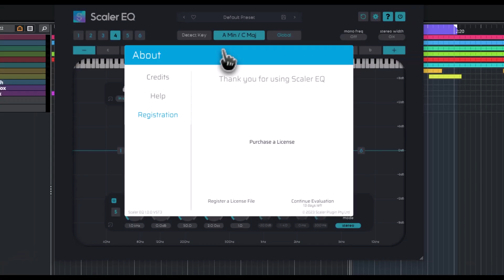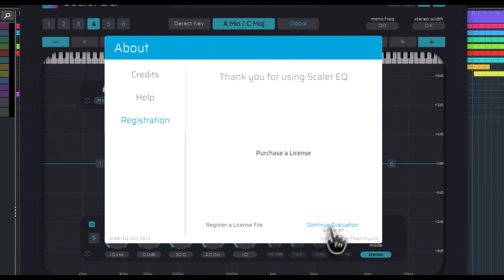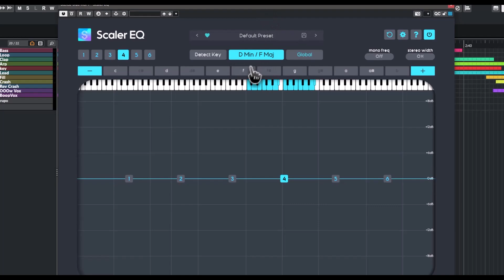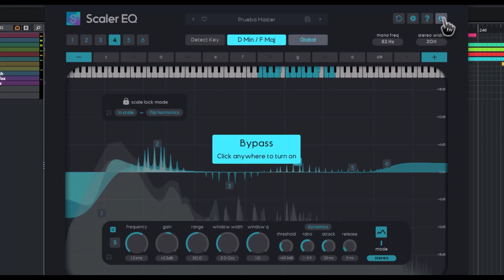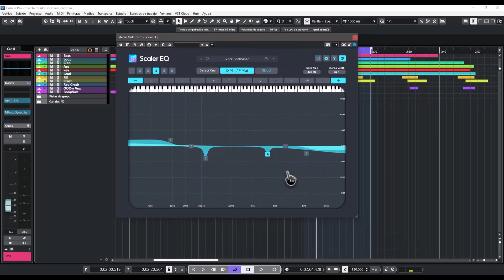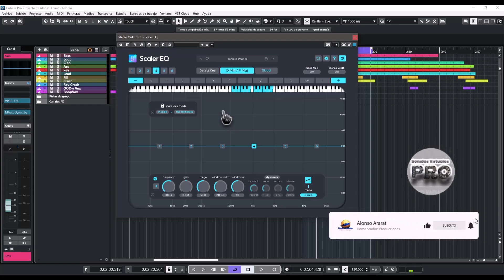🎛️ Plugin Boutique Scaler EQ 🎛️ -Revisión en Español-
Una EQ con unas características que lo hacen muy musical y único es su especie.